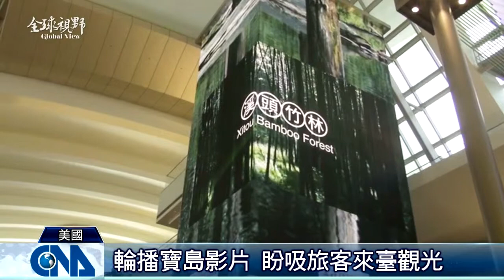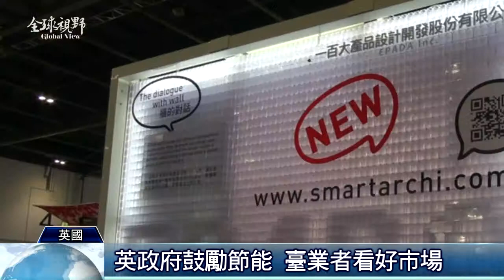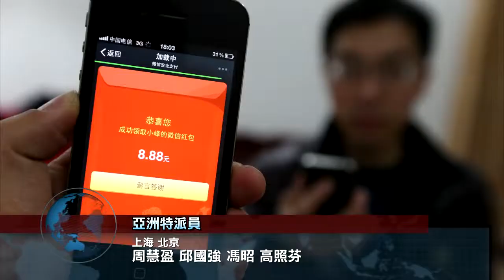全球視野1639集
2015/3/12 全球視野1639集歡迎收看中央社全球視野，我是吳怡玲。[北印度寡婦 瘋狂開心玩荷麗] 對決首曝光] 臺灣館人氣旺] 播放寶島風光] 臺商品獲青睞]